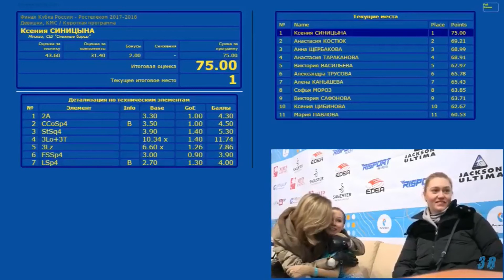Ксения Синицына и ее тренеры. Реакция на оценки за КП в финале Кубка России 2017-2018